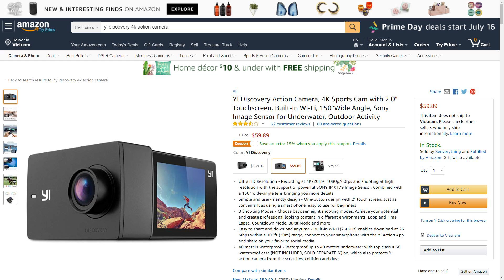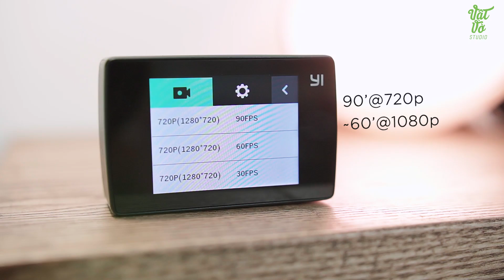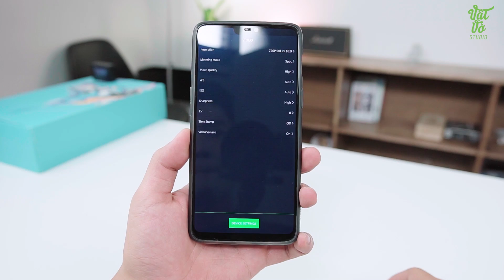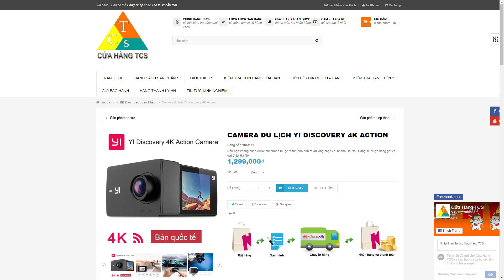Đánh giá Yi Discovery 4K Action Camera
Yi Discovery 4K Action Camera với mức giá chỉ hơn 1 triệu nhưng có thể quay tới video 4K. Mùa hè mà mang em này đi du lịch thì đã thôi rồi luôn.
Anh em muốn sở hữu em nó thì có thể tham khảo tại

Tham gia Group công nghệ Vật Vờ Studio để bàn tán chém gió, khiếu nại khi mua hàng